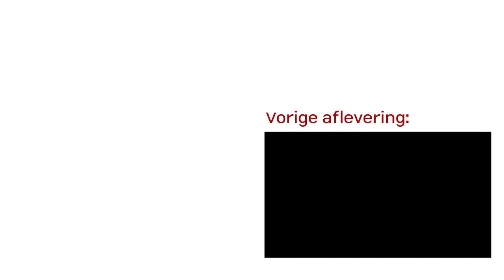Lijn1 - Erdogan in Nederland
AMSTERDAM -- Oosterdok. De laatste dagen is er veel ophef over het Nederlands-Turkse jongetje Yunus. Hij werd uit huis geplaatst en opgenomen in een gezin met twee lesbische ouders. De biologische ouders van Yunus zijn woedend op de organisatie die verantwoordelijk is voor de uithuisplaatsing: Bureau Jeugdzorg. Turkse organisaties roepen op tot demonstratie, een rel is geboren. En dat terwijl de Turkse premier Erdogan in Nederland is voor een staatsbezoek.

Hoe moet Mark Rutte Erdogan ontvangen? Als staatshoofd van een mogelijk lid van de Europese Unie of als premier van een land waar onze vrijheden niet worden gewaardeerd? En wat kunnen we verwachten van de aangekondigde protesten?

Jeroen praat erover met Syp Wynia, columnist en analist bij weekblad Elsevier, Nevin Özütok, GroenLinks-politica in Amsterdam Oost en Umut Sen, medeorganisator van een demonstratie bij Bureau Jeugdzorg in Lelystad.

Luister elke werkdag tussen 10:30 en 11:00 uur naar Lijn1 op Radio 1!